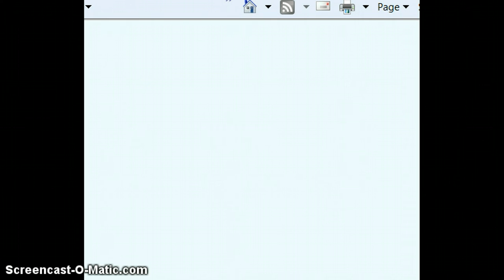fantage superstar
super star models